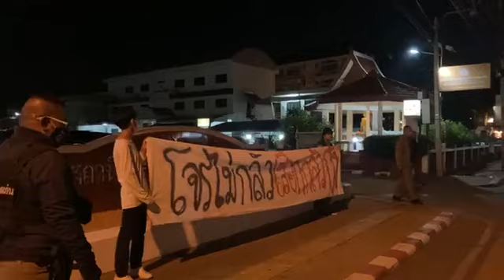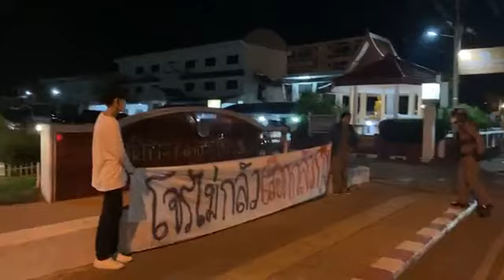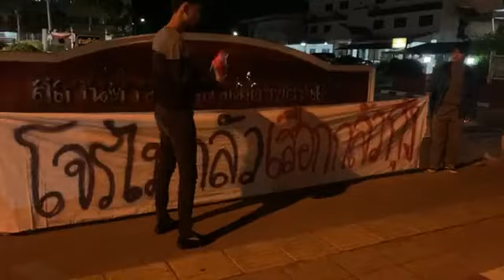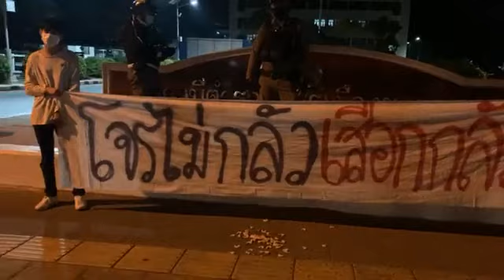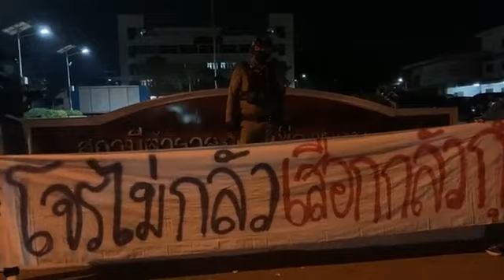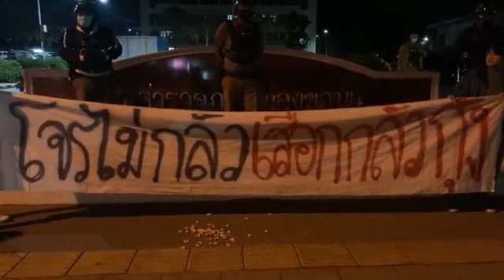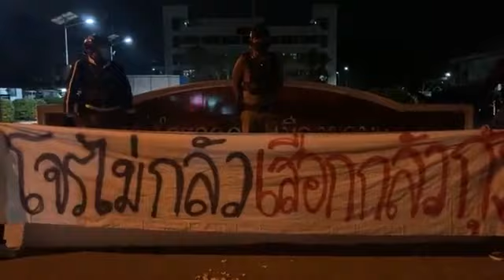จับกุม ทำร้าย WeVo ? ภาคีนักเรียนKKC บุก ! หน้า สภ. เมืองขอนแก่น หยุดคุกคามประชาชน Dec 31, 2020